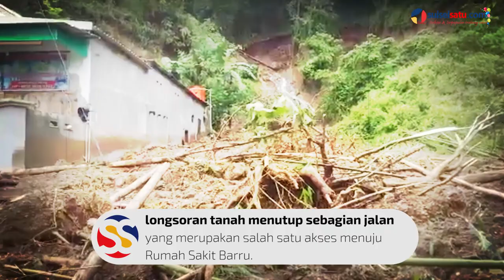Longsor, Akses Jalan di Coppo Barru Tutup Terputus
SULSELSATU.com, BARRU – Hujan yang mengguyur Barru sejak malam hari mengakibatkan tanah longsor di Balenge, Lingkungan Coppo, Kelurahan Coppo, Kecamatan Barru, Jumat (28/12/2018).

Dari pantauan Sulselsatu.com, longsoran tanah menutup sebagian jalan yang merupakan salah satu akses menuju Rumah Sakit Barru. Satu buah rumah warga terkena dampak dari tanah longsor tersebut karena berada pada dekat tanah longsor.

Camat Barru, Hilmanida yang meninjau langsung mengatakan, saat ini telah dilakukan koordinasi dengan pihak PU agar dikerahkan alat berat untuk membantu pembersihan tanah yang menutup akses jalan.

Videographer: Asriadi Rijal
Video Editor: Andi Hermanto
Editor: Awang Darmawan